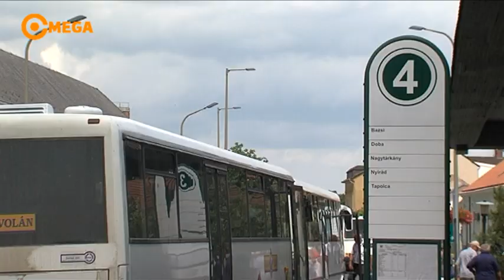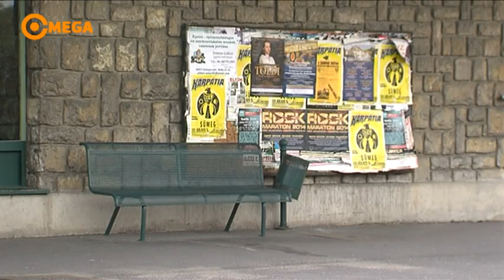Életmentés a sümegi buszpályaudvaron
Rendőr járőr és a helyi polgárőrök mentették meg egy 16 éves fiú életét Sümegen hétfő este. A fiatal magatehetetlenül feküdt a buszpályaudvar kövén amikor rátaláltak. Mivel a helyi polgárőrség tavaly nyáron életmentő oktatásban részesült, azonnal tudták mit kell tenniük. Mire a mentők kiértek a vész elmúlt, a fiút stabil állapotban szállították kórházba.